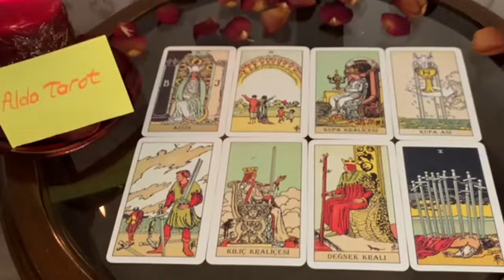PISCES Next 24 hours ❤ OMG SOMEONE SCOLDED YOUR PERSON FOR TREATING YOU BAD, REGRET HURTING YOU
Tarot Love Reading December 2022

Pisces, Aries, Cancer, Capricorn, Gemini, Leo, Libra, Pisces, Sagittarius, Pisces, Taurus, Virgo, Aquarius ,Horoscope,December,December,December

Love pisces
Pisces
Pisces 2022
Pisces today
Pisces December
Pisces December 2022
Pisces tarot reading for today